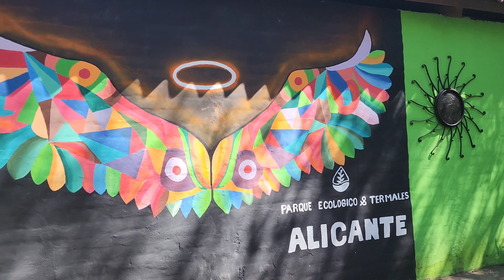La sofia y Antonio ilusionan a @HeyMau , Hermosa vista